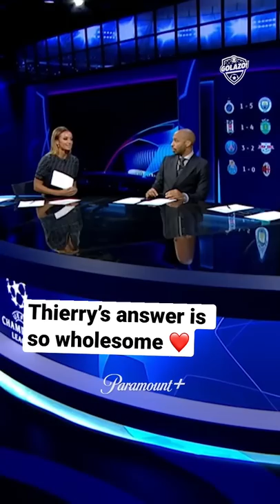Who Was Your Childhood Hero? Thierry Henry, Micah Richards and Jamie Carragher Weigh In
Thierry and Jamie hitting us in the feels.